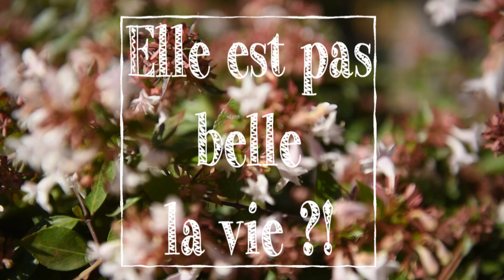ELLE EST PAS BELLE LA VIE #9 Estelle et Ismail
Estelle et Ismail ont répondu à la question: "qu'est ce qui va bien"